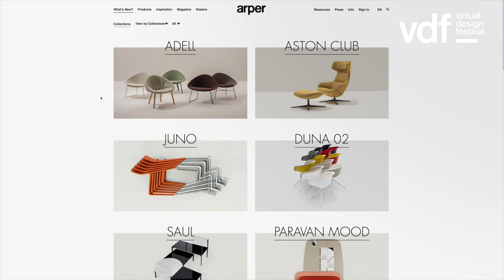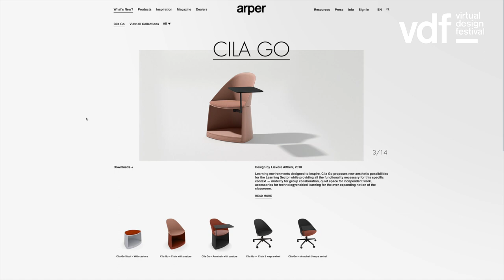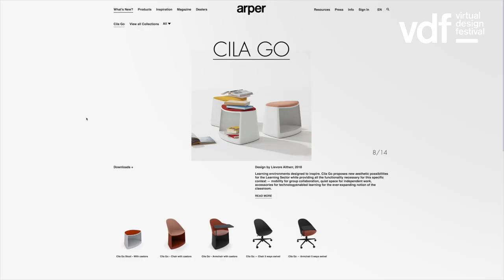Arper reveals Adell and Aston Club chairs | VDF x Arper | Dezeen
Armin Broger, CEO of Arper, discusses the Italian furniture brand's two new chair designs and online catalogue in this captioned video produced for the brand as part of VDF.

Arper, which was founded in 1989 by the Feltrin family, revealed its latest designs for two modular chair systems made from recycled materials.

The first design, called Adell, features customisable pebble-shaped chairs made of 80% recycled plastic.

The second collection, called Aston Club, is the continuation of a partnership with French architect Jean-Marie Massaud.

It features an adaptable winged chair and matching separate footrest that are both made of post-industrial waste plastic and covered in fabric by premium Danish textile brand Kvadrat.

To help customers envisage Arper products in a variety of spaces, the company has released a portfolio of visualisations.

Called Back to Our Spaces, the online catalogue contains a series of public spaces such as airports and offices with Arper products superimposed on to them in a range of possible layouts.